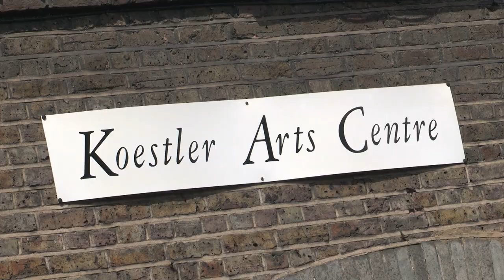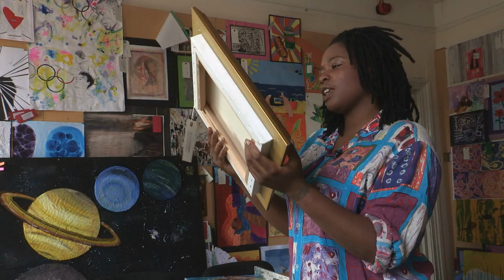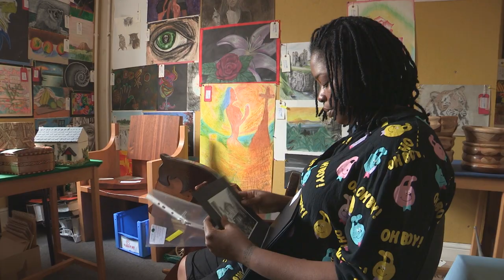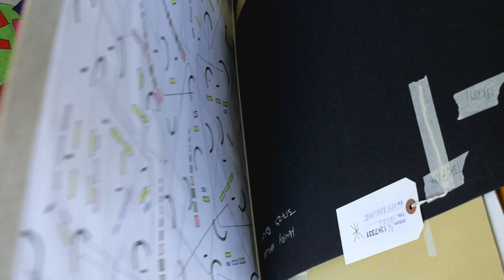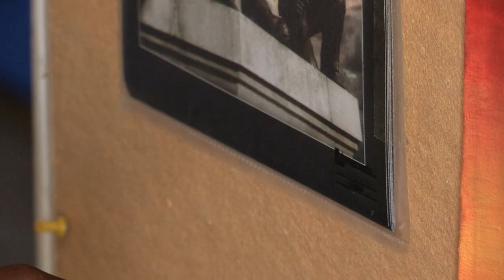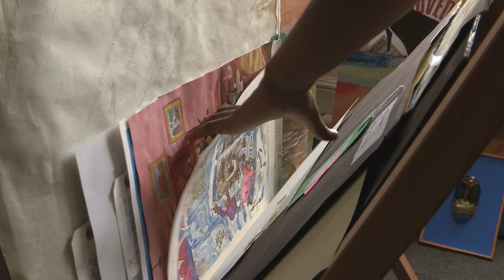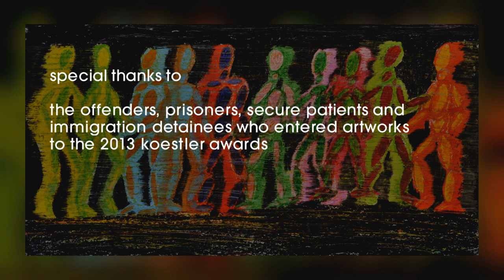Speech Debelle curates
Speech's Debelle's curates Art by Offenders 2013. Her exhibition - The Strength & Vulnerability Bunker - is open to the public at London's Festival Hall on 24th September until the 1st December 2013. This film, which is shown in the exhibition, explains how Speech selected the artworks from all the entries to this years Koestler Awards.